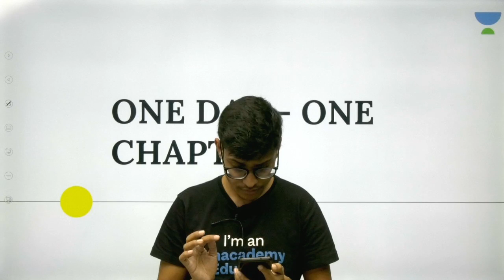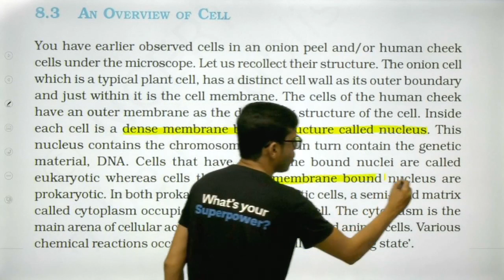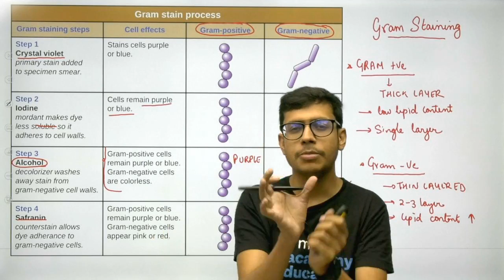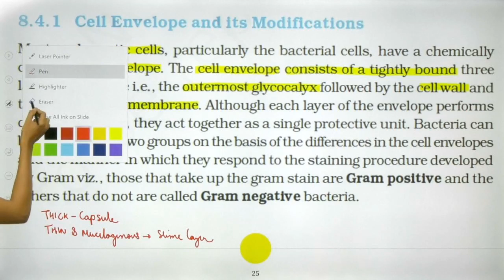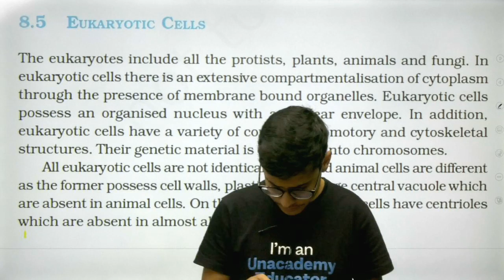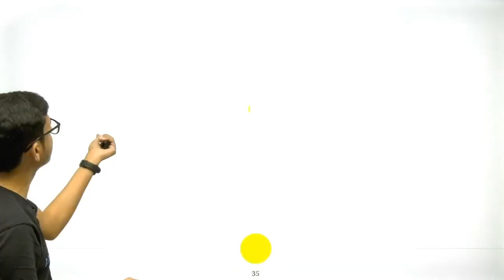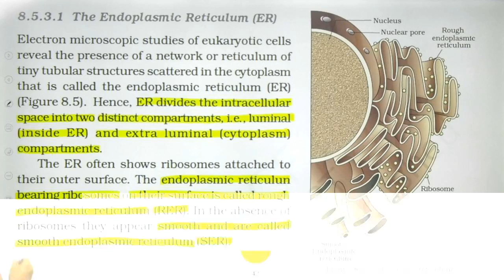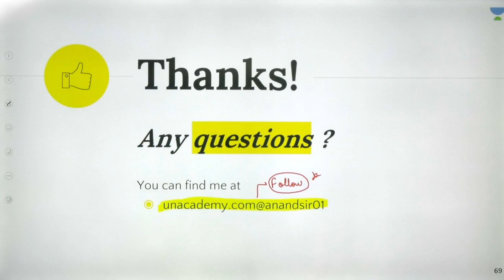Phoenix 2.0: Biology Most Important Video for NEET 2025 | Vardaan